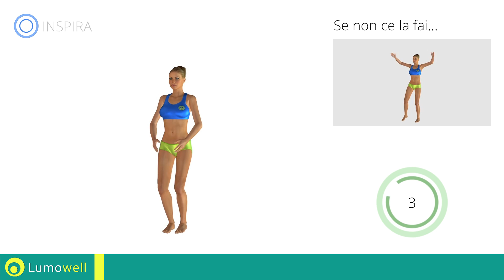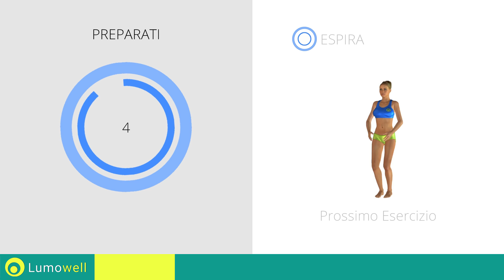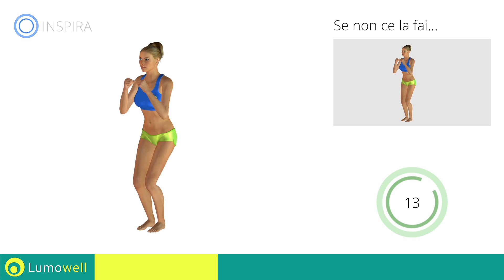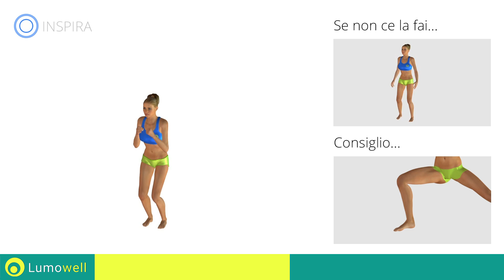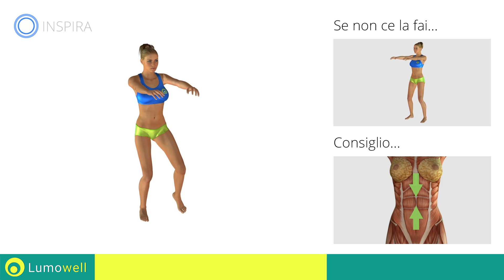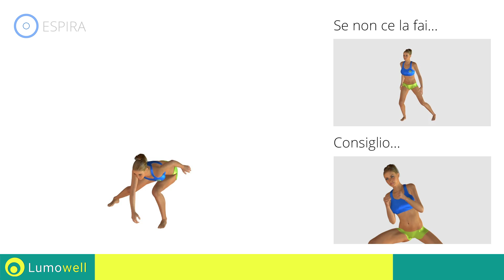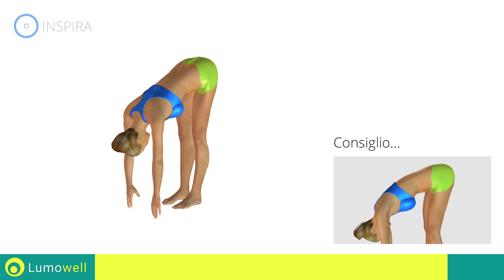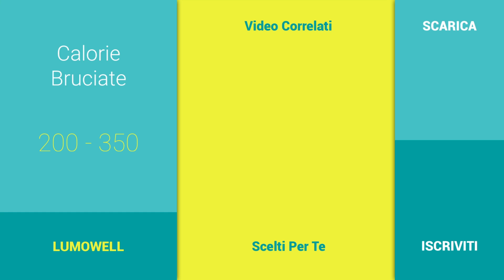Esercizi per Dimagrire la Pancia i Fianchi e le Cosce a Casa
Allenamento aerobico per donne da fare a casa per dimagrire e tonificare completo di musica e contatore. Esercizi cardio per bruciare i grassi e dimagrire rapidamente.